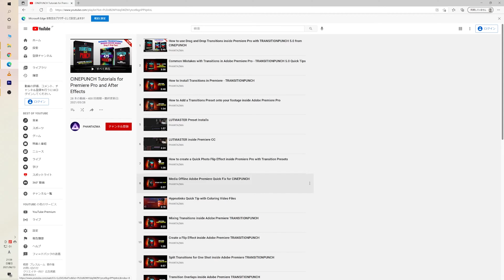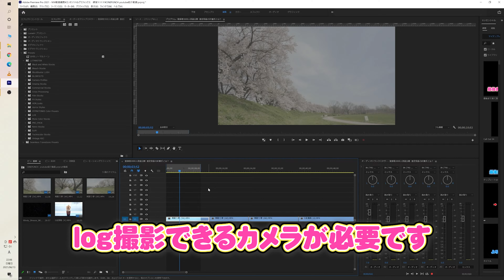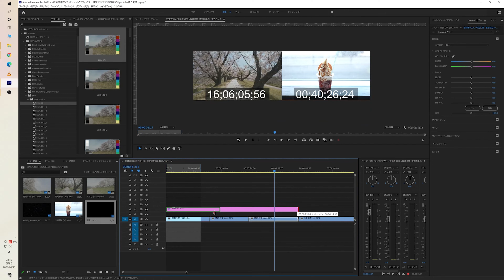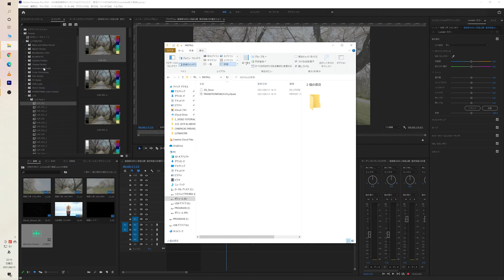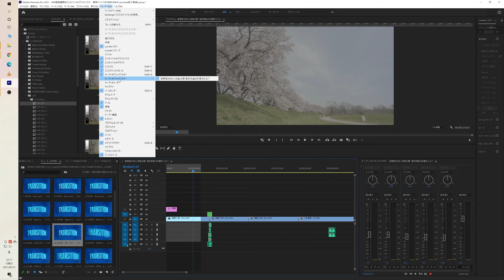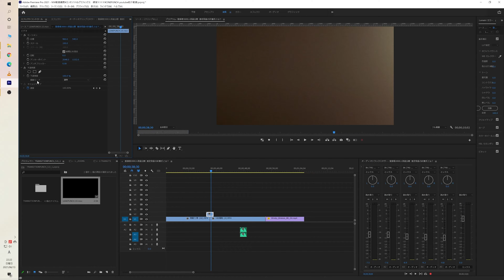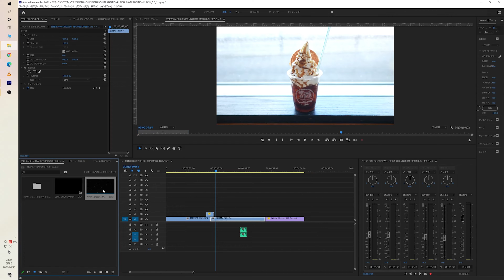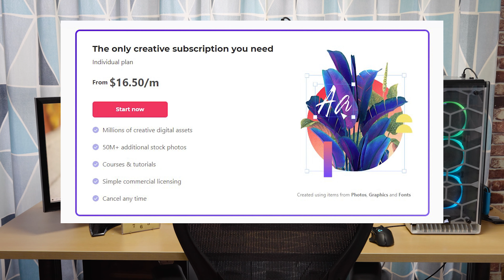約5000円で9999以上の素材が使えるCINEPUNCHの使い方を解説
youtuberにとって使いやすいトランジションやLUTが入ってるので
プロ以外でも普通に使えます
CINEPUNCH I Biggest Bundle of Premiere Pro Effects & Tool Packs for Video Creators

より多くの素材を使いたい方は月$16.50のサブスクもあります。

カメラを持ってバイクで旅行に行ったりするチャンネルです

最初に買うべきマイクロフォーサーズおすすめ標準レンズを紹介

使用機材
1カメ Panasonic LUMIX GH5S
2カメ Panasonic LUMIXGH5
3カメ Sony α6400
4カメ GoproHero9
5カメ SONY α7sⅢ
レンズ
24mm F1.4 GM
Planar T* FE 50mm F1.4 ZA

マイク
RODE Wireless GO